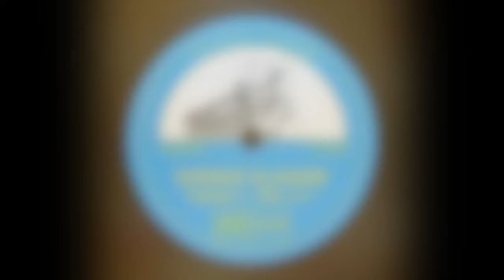Inger Jacobsen - Jeg Ønsker Ikke Ditt Svar (Norske Slagere 1954 Vol.1)